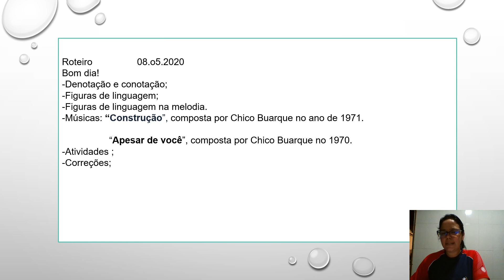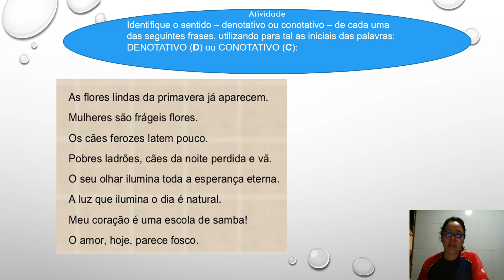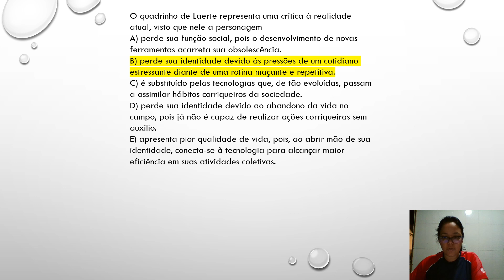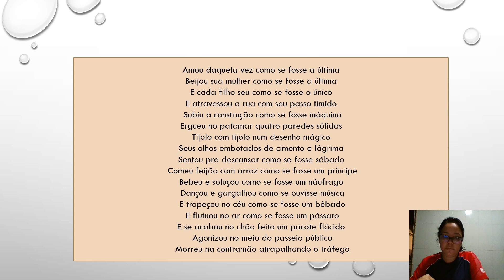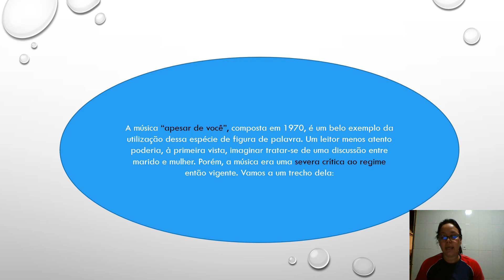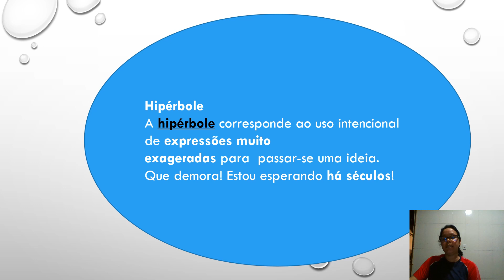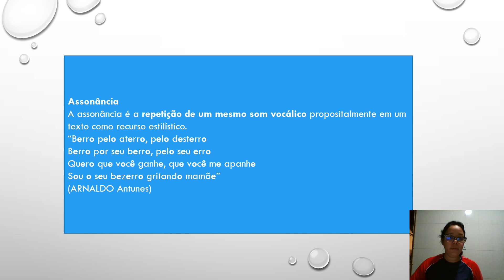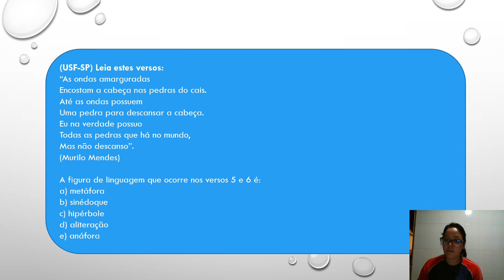Aula 02 Língua Portuguesa 9°ano-Figuras de linguagem.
Figuras de linguagem.